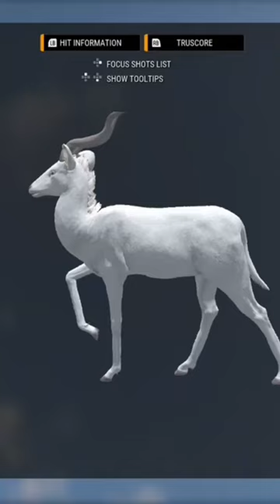Huge Scoring Gold Albino Lesser Kudu On The Hunter Call Of The Wild!